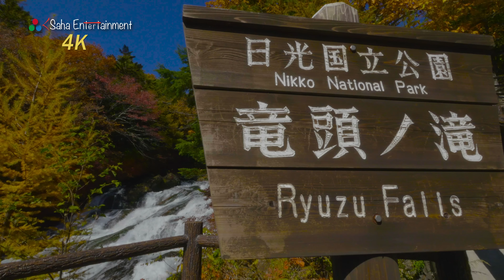[4K] 美しい紅葉 奥日光「竜頭の滝」Ryūzu Falls in Autumn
[4K Ultra HD] 美しい紅葉 奥日光「竜頭の滝」Ryūzu Falls in Autumn

竜頭滝（りゅうずのたき）は、栃木県日光市にある滝。奥日光地域を代表する滝の一つで、華厳滝、湯滝と共に奥日光三名瀑のひとつとされています。

Ryuzu Waterfall (竜頭ノ滝, Ryūzu no Taki) means "dragon head waterfall" in Japanese. The name comes from the shape of the falls, which resembles the head of a dragon. The waterfall is located on Yukawa River, shortly before the river discharges into Lake Chuzenji.

Ryuzu Waterfall is flanked by many trees which turn yellow and red during the autumn leaf season, adding to the fall's fiery, dragon-like appearance. Probably because of its shadowy location, Ryuzu Waterfall is one of the first spots in Nikko to see autumn colors. It is usually best in early October.

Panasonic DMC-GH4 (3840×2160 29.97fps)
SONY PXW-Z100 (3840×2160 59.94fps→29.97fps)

Adobe Premiere  CC2015

Follow Masaki Hani